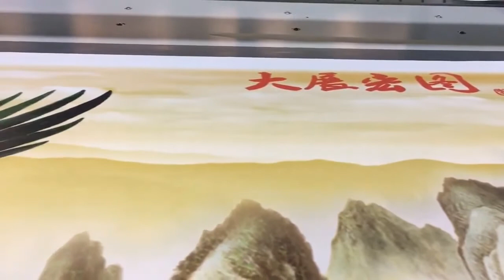PVC foam uv printer, pvc panel printing machine with any thickness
Any flat material can be printed, such as glass, KT board, PVC, acrylic, ceramic, wood, plastic and so on.